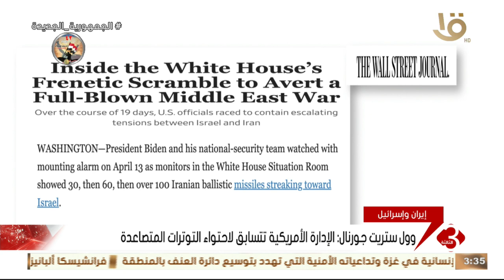"إيران وإسرائيل".. وول ستريت جورنال: الإدارة الأمريكية تتسابق لاحتواء التوترات المتصاعدة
نشرة الثالثة | "إيران وإسرائيل".. وول ستريت جورنال: الإدارة الأمريكية تتسابق لاحتواء التوترات المتصاعدة